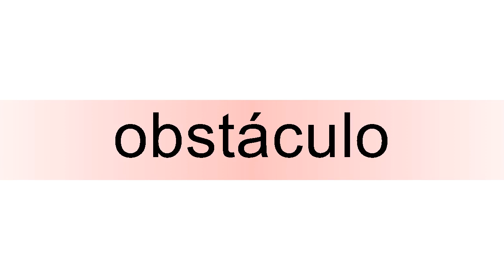How to pronounce obstáculo